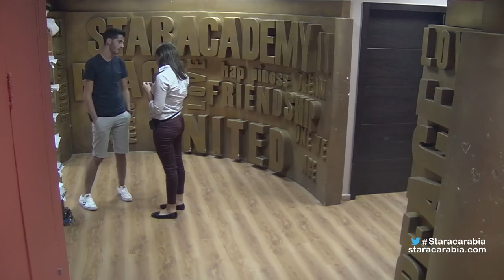ردة فعل الطلاب بعد جلسة تقييم هادي شرارة - ستار اكاديمي 11 - 05/12/2015